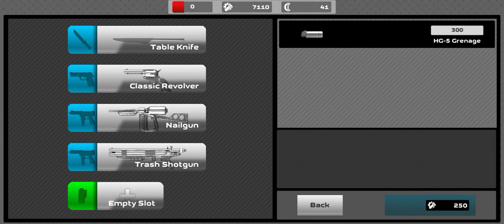Slaughter 3 : The Rebels - Killing The Gang Leaders (part 3)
This is Slaughter 3 : The Rebels hope u enjoyed ❤️